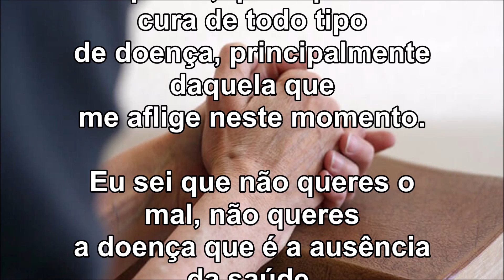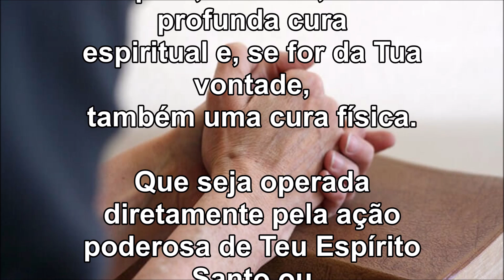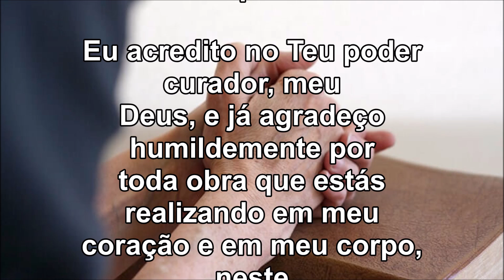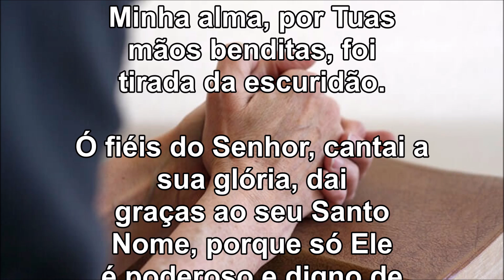Oração de cura interior e física